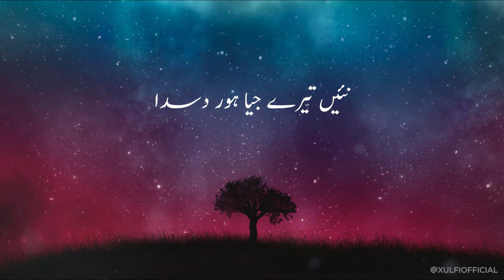Tere Jeya Hor Disda | Xulfi ft. Zeeshan Ali | Lyric Video (2020)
Original by Nusrat Fateh Ali Khan

Of all the songs I’ve produced, the originals and the ones I’ve reimagined, Tere Jeya Hor Disda has a special place in my heart. When we shortlisted the song for Nescafé Basement Season 4, I knew I had heard a voice during my talent scouting that can not only do justice to it, but give it his own vibe. Zeeshan Ali. Called him over to the jam. The moment he sang the first line, I started smiling because I knew this is the beginning of a special process.

I wanted the song to have a unique beginning. Different than all other versions of it. That idea actually connected me to another talent of Zeeshan, lyric writing. He wrote these lines that instantly had my heart ..

‎تیرے قدماں اچ رکھ دیاں ساواں

The way these lines connected to the soul of the song ... I just felt that maybe this is going to be the beginning not just of the song but of the complete season as the sentiment actually described our love and effort we had put in for you, the listeners, in all the songs of this season.

Listen to the song and let it take you away into its universe.